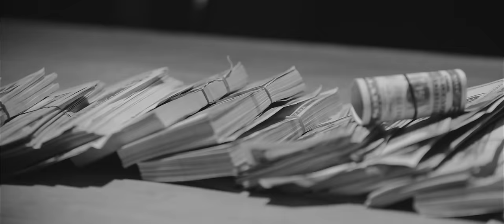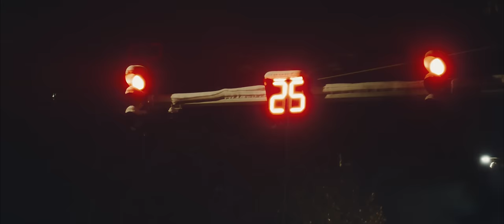Diyor Ergashev - Mehringni ayama (Official Music Video)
• Credits:
Clipmaker: Muslimbek Rizo
Lyrics: Ulug'bek Yo'lchiyev
Arranger: Xusniddin Toshmurodov